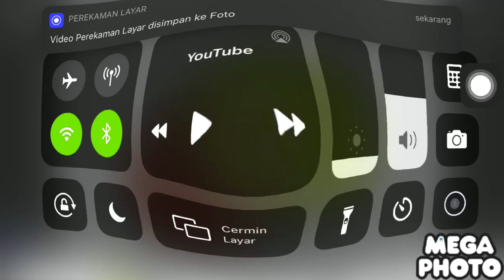Bugcat capoo eat watermelon in i killed robot